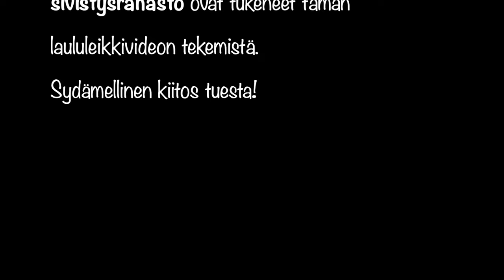Siinan TaikaStudio, Missä on peukalo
Missä on peukalo (säv. Trad., san. Liisa Tenkku)